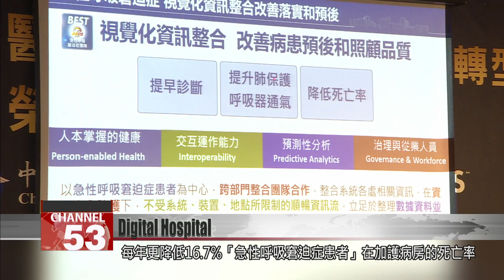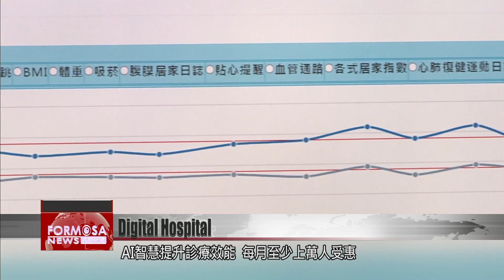China Medical University Hospital among top smart hospitals by US digital health certification body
China Medical University Hospital, based in Taichung, was named one of the world’s top three smart hospitals by the HIMSS, a certification body for digital health transformation. Inpatients are given a tablet to check on their physiological data and drug information.  They can carry this information with them after leaving the ward, with the hospital’s smartphone app. Another function of the app is that it allows patients to reach out to their doctors remotely.

With a click of a button, the curtains close. The patient doesn’t even have to get out of bed. Now it’s time for treatment. She checks out drug information with a tablet assigned to her.

Patient
Sometimes, after getting my blood pressure taken and after the nursing staff leaves I’d forget the numbers. I can check my physiological data here, such as blood pressure and body temperature. It’s very reassuring.

The China Medical University Hospital, based in Taichung, has been introducing smart, AI-powered solutions into their wards and clinics. In 2023, it was named the third smartest hospital globally by the Healthcare Information and Management Systems Society, a U.S.-based organization that promotes digital health transformation. With these systems in place, the death rate of intensive care patients with acute respiratory distress syndrome fell by an average of 16.7% every year.

Cho Der-yang
China Medical University Hospital superintendent
When an attending physician diagnoses or treats patients, they may only be thinking of one thing at a time. What makes this AI solution different is that from the beginning to the end of the treatment, the physician’s usual process is integrated with the whole system.

Once the patient returns home, they can still update their physiological figures in the hospital’s mobile app. For hemodialysis patients, their doctors can check on them remotely as family members help with treatment at home, saving them commuting time over at least 90 days every year.

Whether it’s dialysis or treating severe diseases, such as myocardial infarction and sepsis, digital systems can improve treatment for over 10,000 patients every month and close the distance between outpatients in remote areas and hospitals.